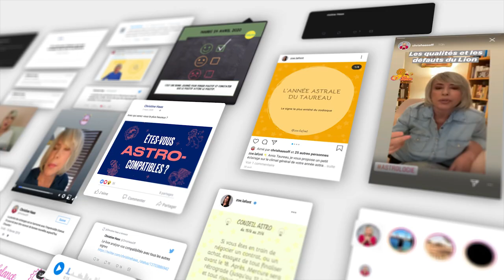Horoscope Cancer ♋️, octobre 2020 🍁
✨Regardez l’horoscope du mois d'octobre pour le Cancer ♋️ et celui de votre ascendant pour plus de précision.

Soleil : 8° BALANCE à 7° SCORPION
Pleine Lune : 9° BELIER le 1 et 8° TAUREAU le 31
Nouvelle Lune : 23° BALANCE le 16
Mercure : 3° SCORPION à 27° BALANCE. RÉTROGRADE le 14 à 11°
Vénus : 27° LION à 3° BALANCE
Mars : 25° à 16° BÉLIER RÉTROGRADE
Jupiter : 17° à 20° CAPRICORNE
Saturne : 25° à 26° CAPRICORNE
Uranus : 9° à 8° TAUREAU RÉTROGRADE
Neptune : 19° à 18° POISSONS RÉTROGRADE
Pluton : 22° CAPRICORNE DIRECTE LE 5